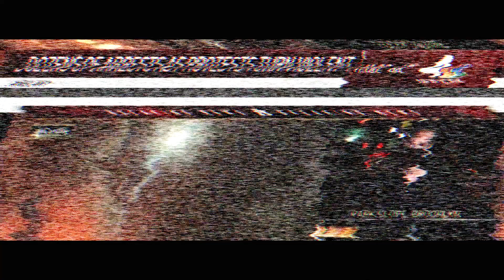Syph Flips - New World Order (Official Music Video)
Nwo Available Everywhere Click Link !

We have the Voice and Power to Speak Up and Unite Dont let up! EVER
Directed by Syph Flips
Edited by Tetris Finesse & Syph Flips
Engineered by Tetris Finesse
Produced by @A2Rbeatz
Starring
 The Bonsignore Cartel - Siggyelchapo & Caseydablanco